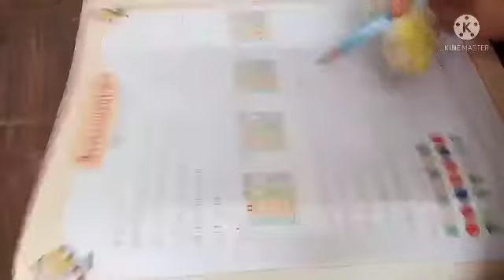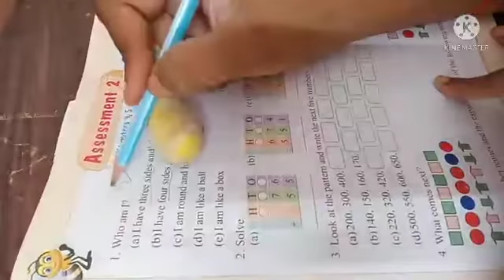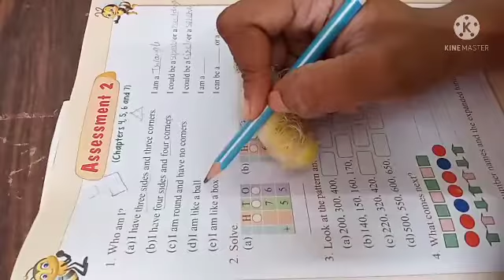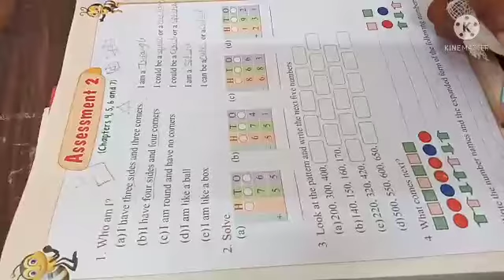class 2 Maths Who am I??(Shapes)